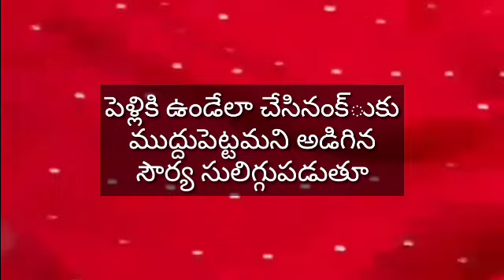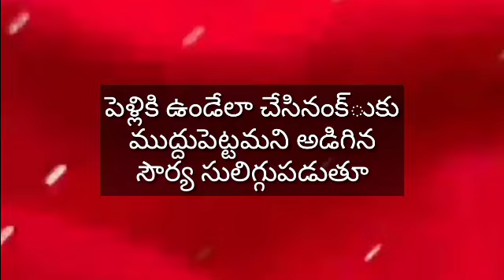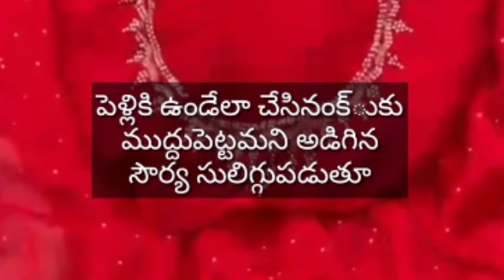ఎంతప్రేమించాదొ తెలుసుకొని ముద్దుడిగితే